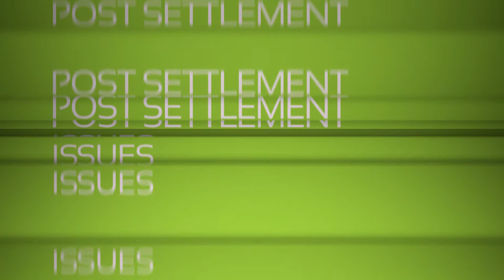Jemmeson & Fisher - Post Settlement Issues